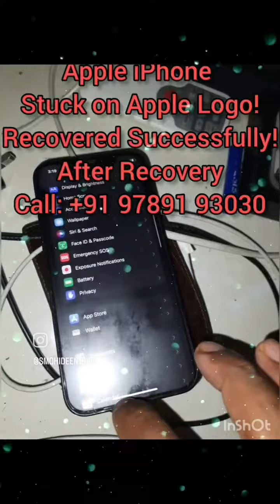iPhone Stuck on Apple Logo! Bootloop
iPhone Stuck on Apple Logo!
Apple Logo Bootloop Issue Fix!